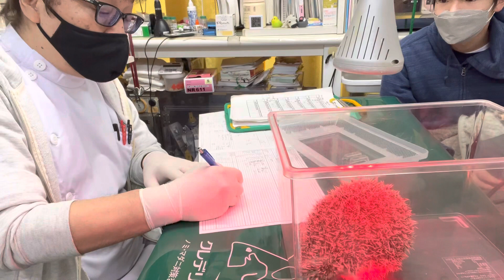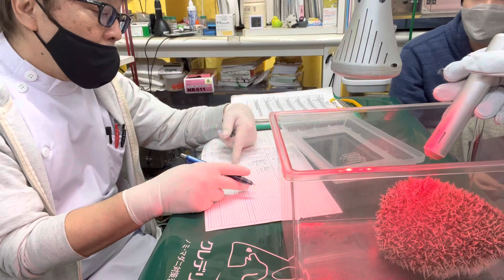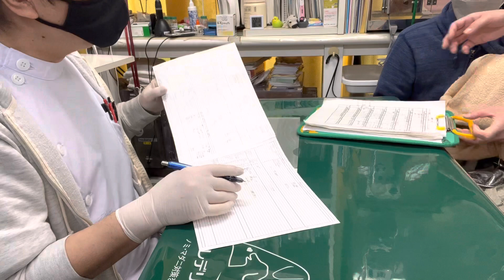①消化器機能低下症、ドライスキン、変形性脊椎症、2歳3ヵ月齢、ヨツユビハリネズミのたいちょーちゃんの診察、体重535g、治療、点眼、光線照射療法、保湿ティーツリーオイルスプレー